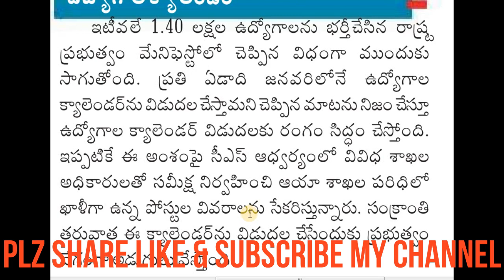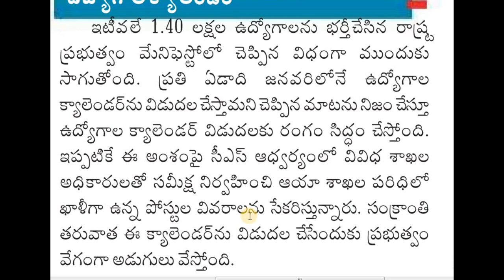ఏపీ ఉద్యోగాల క్యాలెండర్ సంక్రాంతి తర్వాత-EMPLOYMENT CALENDAR